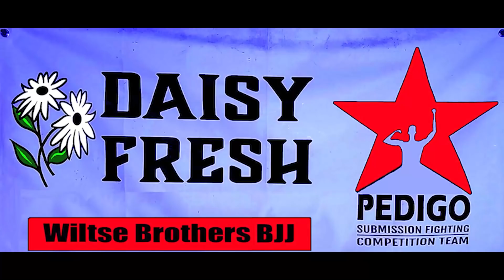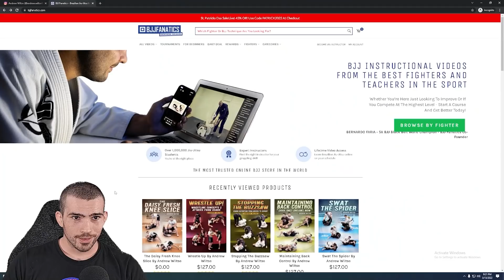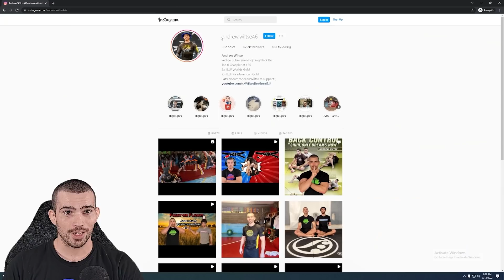The Black Belt Slayer - BJJ Breakdown With Technique Demonstrations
Also, This Friday (the 25th) Jacob Couch gets a shot at the No Gi King Gordon Ryan! Lets gooo!

- Invest in your Jiujitsu and start Buzzsawing
- Large variety of Wiltse Content